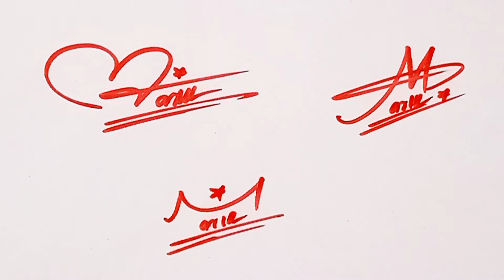Maria name signature style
Thanks for opening my video in this video you can learn how to draw Maria name signature in different styles..